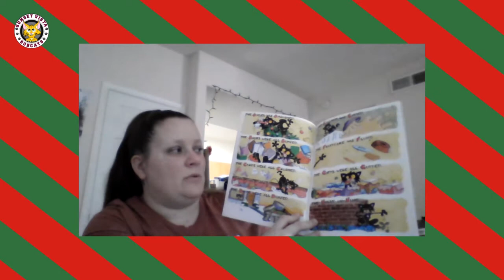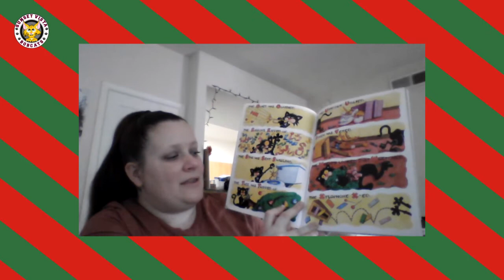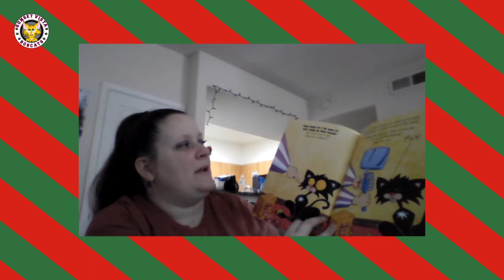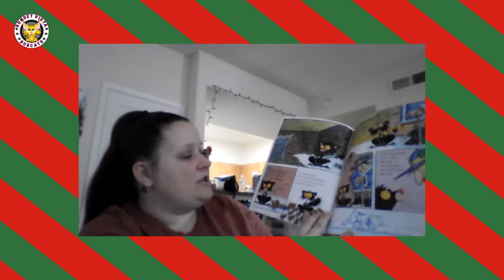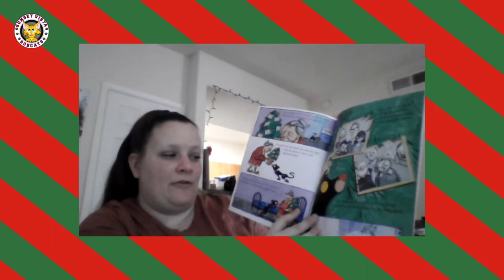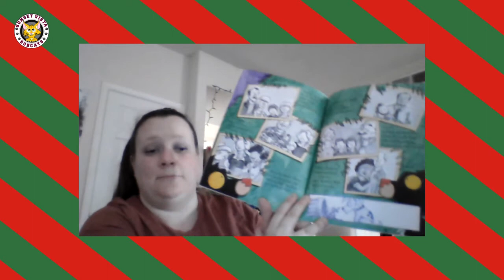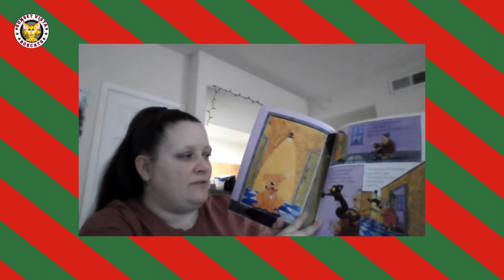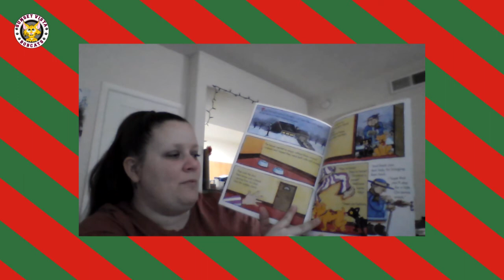A Bad Kitty Christmas - Read by Ms. Berry